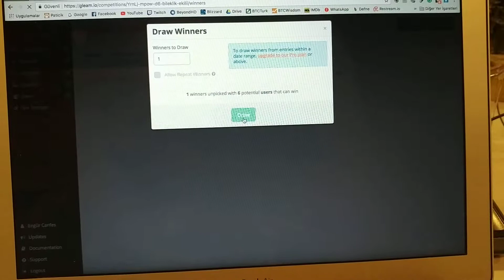Ve kazanan...(Mpow akıllı bileklik çekiliş sonucu)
Mpow marka akıllı bilekliği kazanan takipçimizi tebrik ediyorum. En yakın zamanda kendisi ile iletişime geçeceğim!